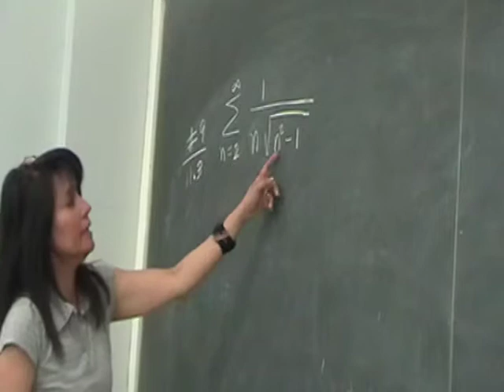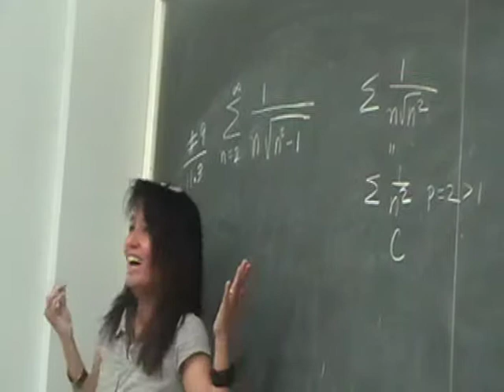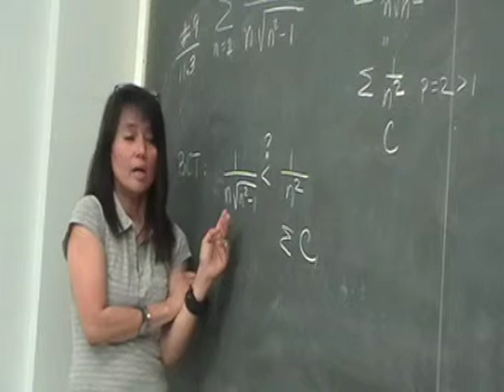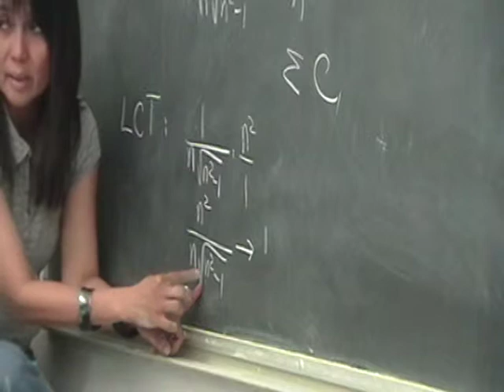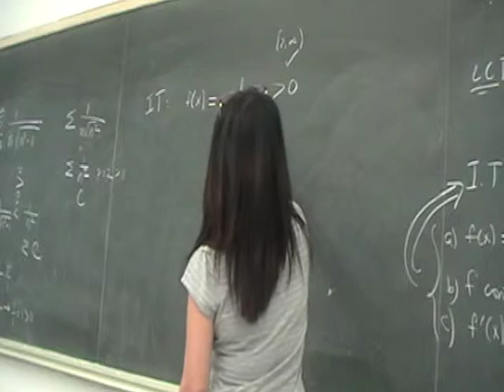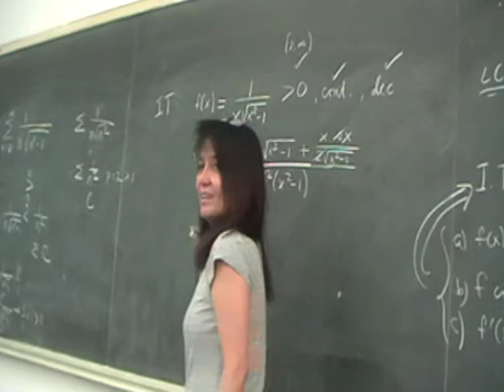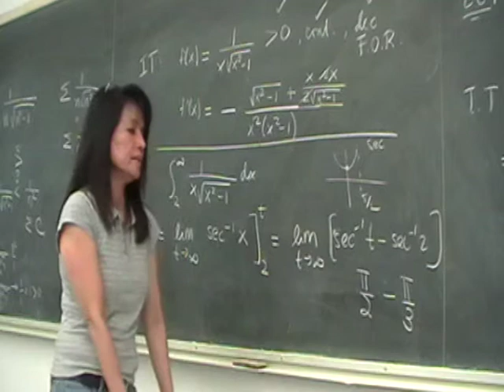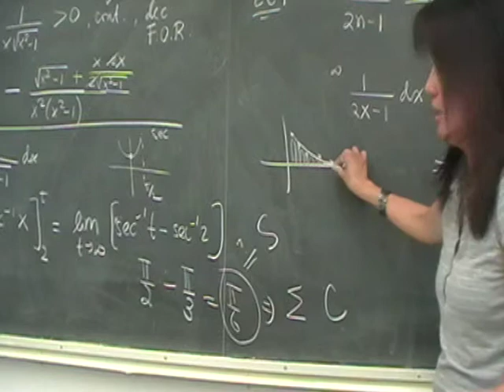Swokowski Exercise 9 Section 11.3 (Various Tests)